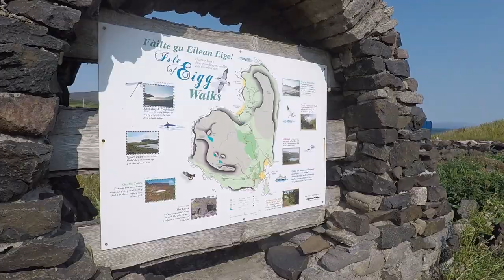Small Isles by Inflatable Boat Part 4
MERRY XMAS everyone. Part 4 of the Small Isles boxset and Gordon and myself visit the Massacre Cave then leave Eigg heading for the Ardnamurchan point in a fresh breeze.